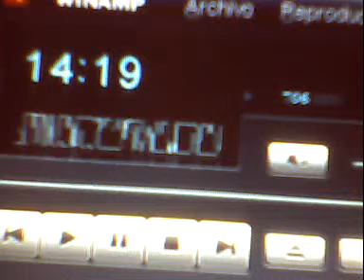"A 30 años de la muerte de Haya de la Torre":Percy Murillo.(2° Parte)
Juan Cruz Castiñeiras entrevista al c. Percy Murillo en su programa radial "La hora de Juan Cruz", domingos de 12 a 13 por Radio Mágica FM 88.9. Enero 2010.